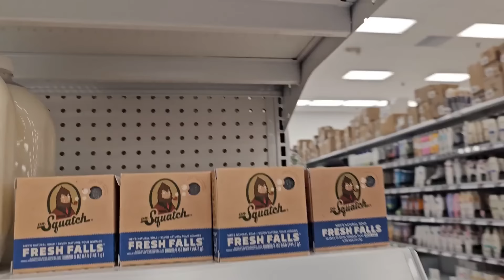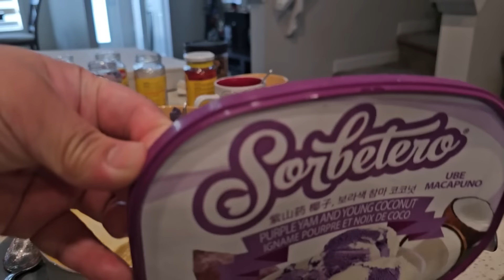SWERTE SA ASAWA | BUHAY CANADA 🇨🇦 | BECK & CAI